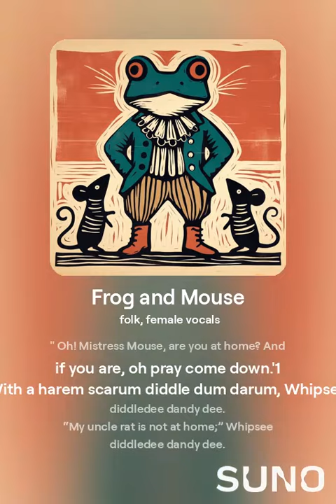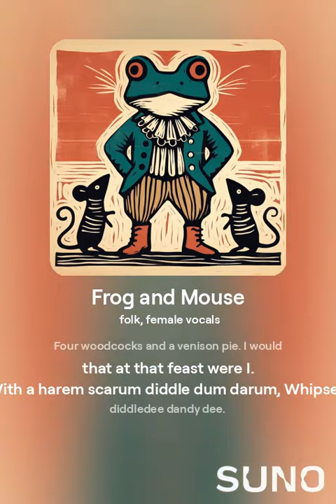Frog and Mouse1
Robot is copying mum and sis